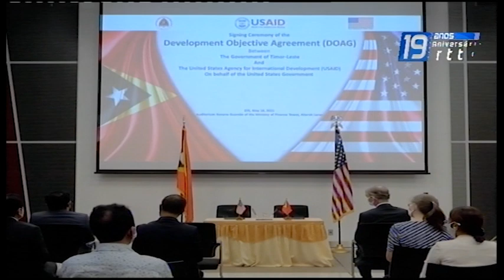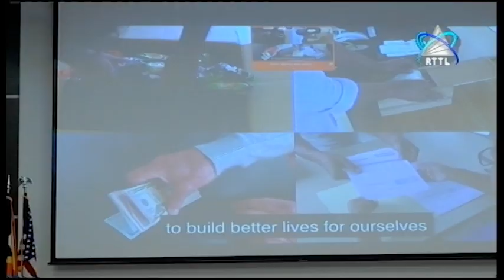EUA Apoia 92.3 Milhōes Ao Governo TL